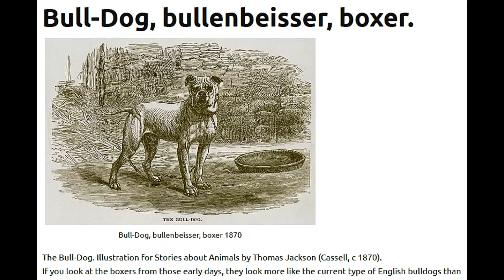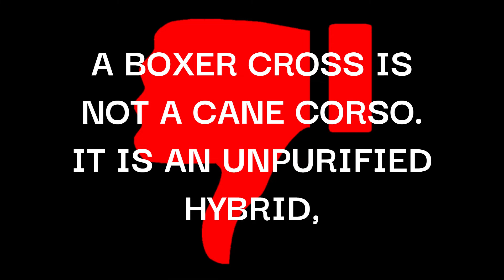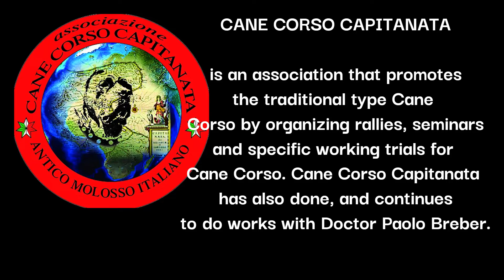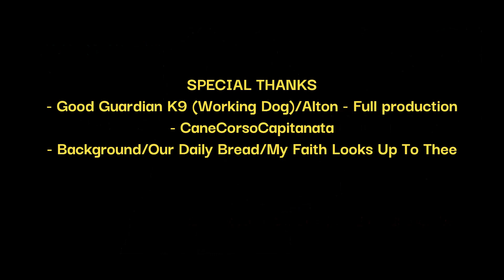NO BOXER IN THE CANE CORSO